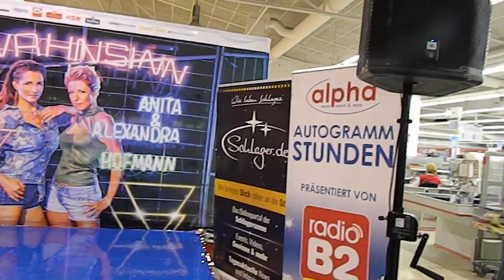Anita & Alexandra Hofmann - Autogrammstunde Wahnzinn deel 2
Opgenomen tijdens de instore in Moers (Duitsland) op 15 oktober 2018